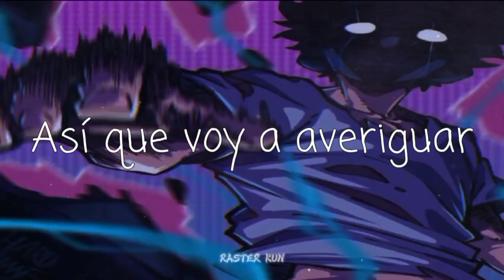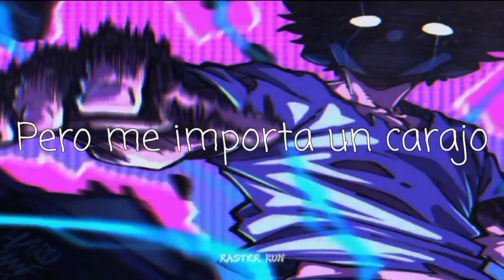NEFFEX - Chasing「Sub Español」(Lyrics)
📷 Imagen
⛩Anime: Mob Psycho 100
Personaje: Mob
Autor: Créditos a su autor
Descargala ...

📝 Lyrics:

➥ HOOK:
They tell me that I’m never gonna make it
They want me to do something that could make sense
They hate when I keep dreaming I’ll be famous
But I don’t give a FUCK ima keep chasing

VERSE 1
I got all this potential it’s deep inside of me
But they hate when your successful because they tried to be
They sit there being judgmental because you trying things
And they just want you to settle and do the right thing
So get a good job
Don’t slack off
Wake up every morning make a good impression on your boss
Don’t do anything that I wouldn’t do
And when you make your money make sure you don’t spend it too soon

Fuck that I’ll do what I wanna do!
I got a different path from everyone and that includes you
Who are you to tell me how to live life?
In these times it feels like nobody is right
So ima figure out what helps me succeed
And then invest all of my time into that and proceed
I need whatever the hell could make me happy
And I don’t think you have a clue what could that be

VERSE 2
I think this life could special
If I get rid of the devils
They think that I am a rebel
I think they want me to settle
There’s nobody on my level
They think that work is too stressful
I think that work is essential
The grind is all in your mental
And
I don’t think you understand what I’ll go through
Just to be in control of my life soon
All the negativity man I’m immune
I don’t really need a mask with all I’ve been through
I’ve been making changes for the ages
5, 10 year plans are contagious
I attack that shit I’m tenacious
And if you ain’t get the fuck outta my way then
Got one life I won’t regret it
I will fight until I get it
I’ll look back one day from heaven
And say damn I learned some lessons
And say damn I have no questions
I had fun in every second
And the journey was a blessing

NEFFEX - Chasing subtitulado al español